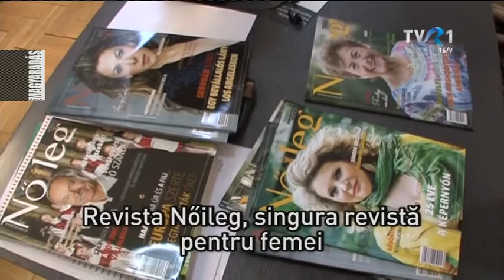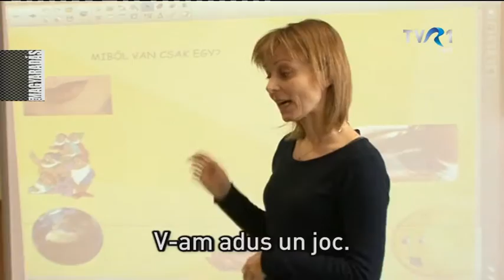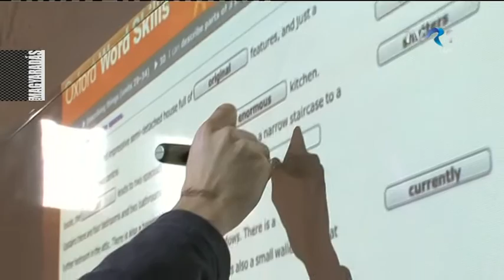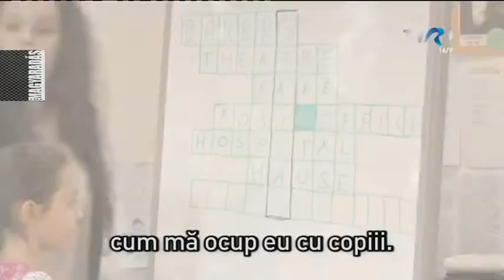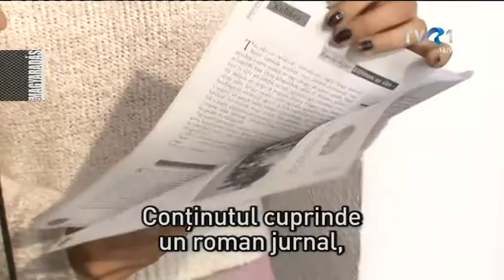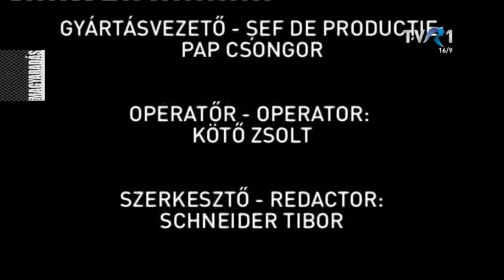MAGYARADÁS / Suliriporter Székelyudvarhelyen, a Benedek Elek Pedagógiai Líceumban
Riporterjáték diákoknak – ez a Suliriporter. A székelyudvarhelyi Benedek Elek Pedagógiai Líceum négy riporterjelöltjét a Nőileg és az Udvarhelyi Hírportál munkatársai segítik ötletekkel, tanácsokkal. Végeredményk¬ént egy nagyszerű iskoláról kapunk képet, melyet a legújabb sajtóinformációk szerint jogi személyiségének a megszűnése, az átszervezés fenyeget. Talán a diákok riportja hozzájárulhat ahhoz, hogy a székelyudvarhelyi hatóságok meggondolják magukat!

SULIRIPORTER - 36'00"
Gyártásvezető: Pap Csongor
Vágó: Schneider Tibor
Operatőr: Kötő Zsolt, Schneider Tibor
Szerkesztő: Schneider Tibor

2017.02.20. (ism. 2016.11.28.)